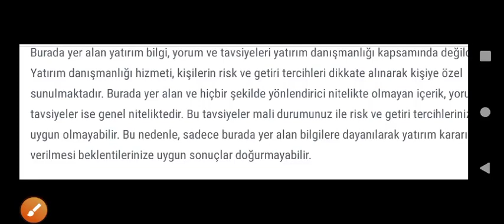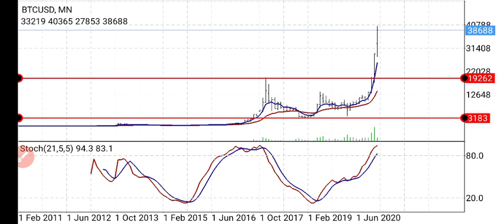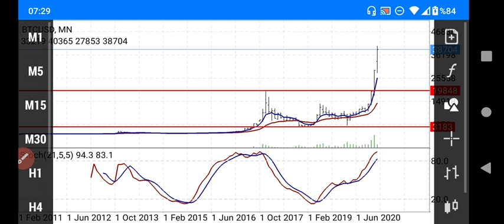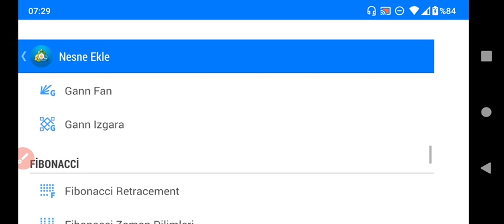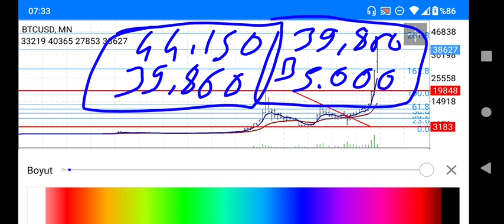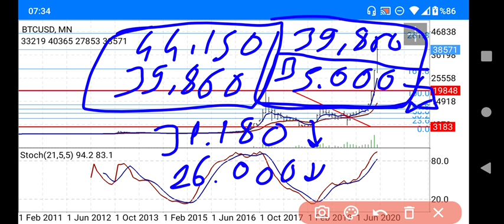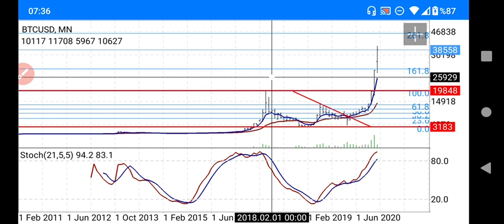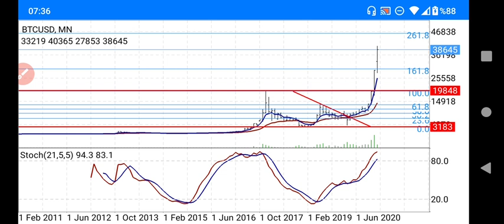Bitcoin btc yorumu. (Ekonomi) CANLI / BAŞKAN35 /